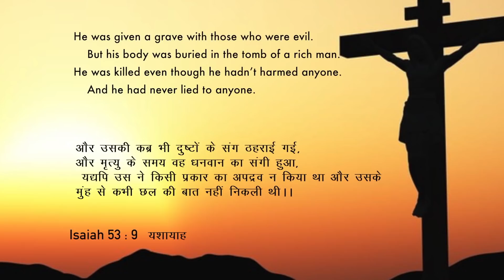The Grave Of Jesus And Its Importance | Dr. Paul Dhinakaran | Meditation On The Cross 40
Jesus Christ, the one and only begotten Son of God descended down to the earth and submitted himself to the grave out of his own Will. Was it really necessary? If not, then why did He do so? To know the answers, watch this Meditation On The Cross 40 by Dr. Paul Dhinakaran.